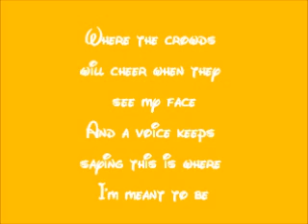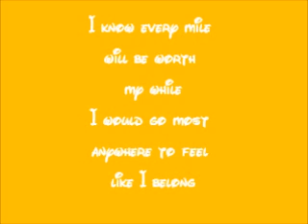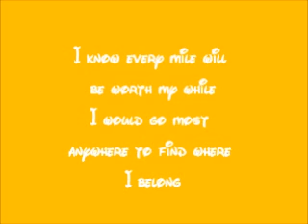Hercules-Go The Distence Lyrics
This is the reuploaded of Go The Distence lyrics.